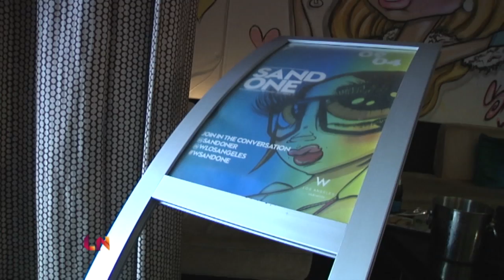Sand One - Dreamer in Action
A look at graffiti artist, Sand One, and what inspires the designs which have captured the attention of cultural hubs from East L.A. to Mexico City.